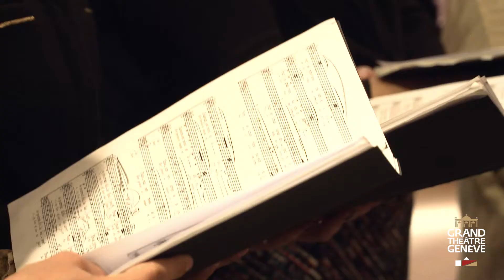Les jeudis du Chœur - Entretien avec Alan Woodbridge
Sous l’impulsion de la dynamique équipe d’encadrement du Chœur du Grand Théâtre de Genève, nous vous invitons à un moment privilégié avec l’un des joyaux de l’institution lyrique genevoise. Toujours acclamé au cours de sa présence sur scène, le Chœur se présente, sans les artifices du théâtre, avec la magie des voix qui ne finira jamais de nous surprendre et de nous fasciner, à travers un programme délicat et raffiné. Il vous sera difficile de résister à un tel enchantement.

Alan Woodbridge, Chef des Chœurs du Grand Théâtre, présente le travail réalisé avec ses équipes en vue d'un concert programmé à l'Opéra des Nations le jeudi 11 mai 2017.

Claude Debussy ne signa qu’une seule œuvre chorale a capella, les Trois Chansons de Charles d’Orléans mais c’est un éloge exquis de la beauté féminine, des joies d’une grasse matinée au printemps et un vif reproche à l’hiver pour ses rudesses ! L’essence de ces trois pièces est toute en rhapsodie et en fluidité, le frisson d’une vie éphémère les parcourt et le tout est emballé dans des esquisses dignes de Pelléas. Un programme Brahms, piano et chœur, suivra mettant en valeur la diversité de son écriture chorale et la capacité du Chœur du Grand Théâtre à leur faire honneur. Le folklore tzigane est profondément enraciné dans les Zigeunerlieder qui contrastent des pièces plus lyriques et romantiques, comme « Rote Rosenknospen ».